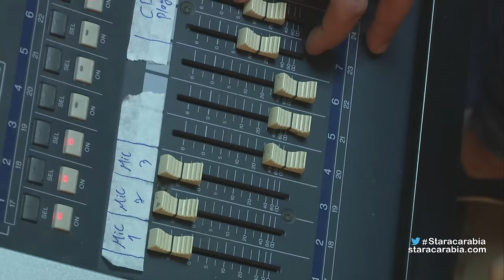Star Academy 11 Dailies- Episode 80 / يوميات ستار اكاديمي 11- الحلقة 80